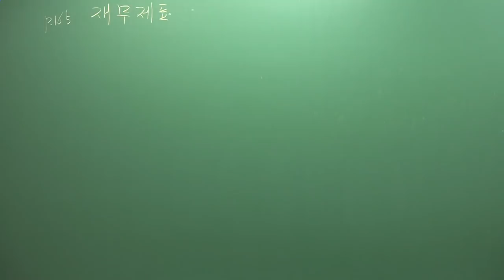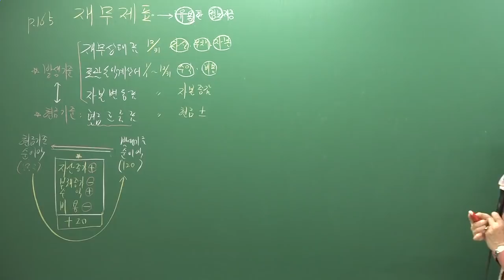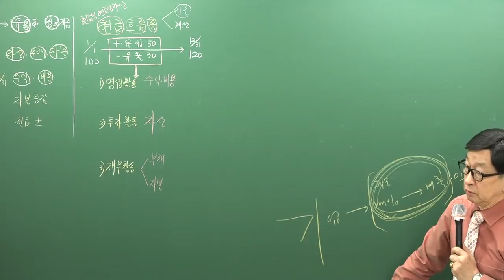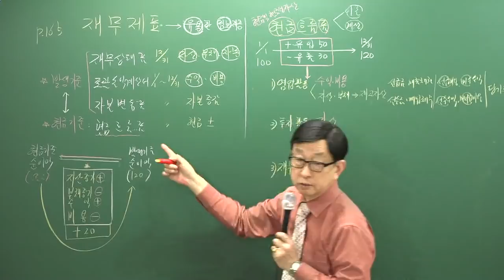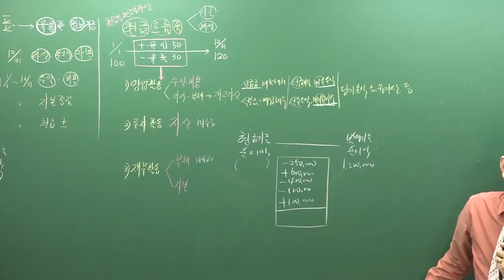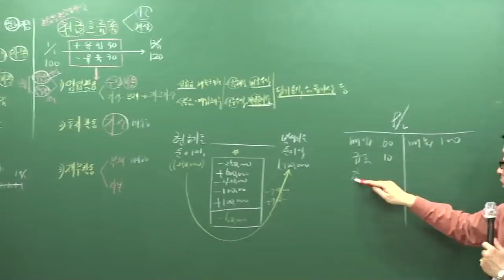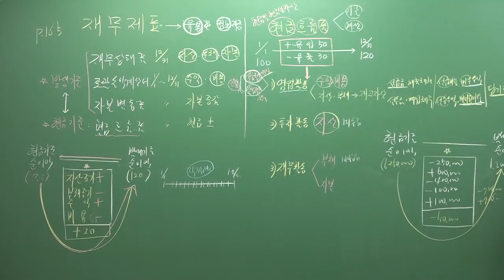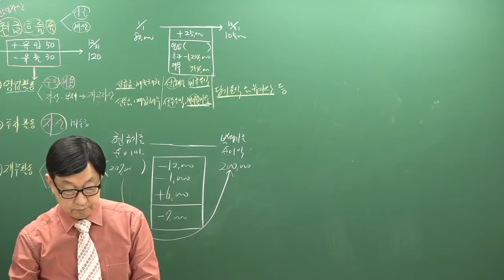[주전무] 2019년 주택관리사 회계원리 기출문제 3-13